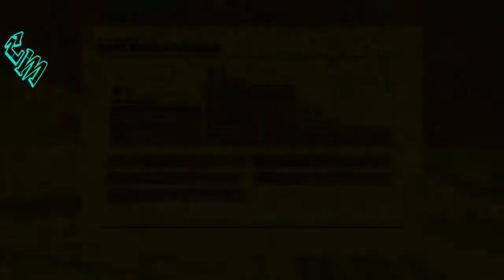Psytekk - Sonic Pulse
WIPEOUT HD FURY ps3 driver: alovelylilith
Label: Phonokol ‎– 2297-2, U.S.T.A ‎– usta 2297-2
Format: CD, Album
Country: Israel
Released: Feb 2004
Genre: Electronic
Style: Psy-Trance